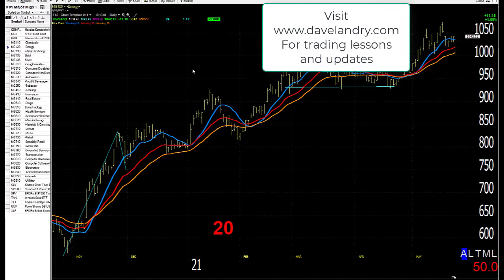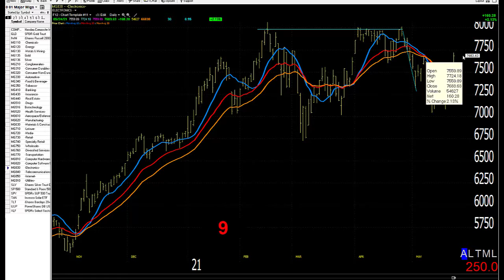05/25/21 Dave Landry's Market In A Minute-Pick Your Spots Carefully